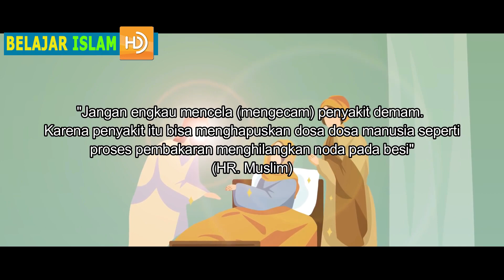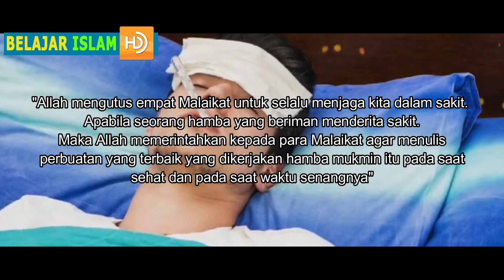Rahasia Besar Di Balik Ujian Sakit